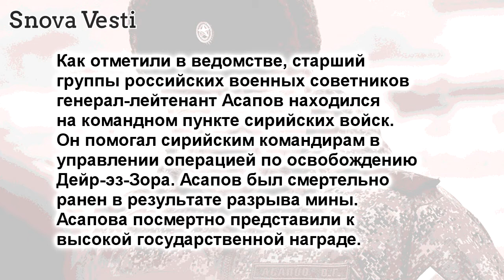Российский генерал погиб в Сирии в результате минометного обстрела ИГ‍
Российский генерал погиб в Сирии
в результате минометного обстрела ИГ‍

Генерал-лейтенант Валерий Асапов
погиб под Дейр-эз-Зором в Сирии в
результате минометного обстрела со
стороны террористов "Исламского
государства" (ИГ, организация
запрещена в РФ). Об этом сообщили
в Минобороны РФ.

Как отметили в ведомстве, старший
группы российских военных советников
генерал-лейтенант Асапов находился
на командном пункте сирийских войск.
Он помогал сирийским командирам в
управлении операцией по освобождению
Дейр эз-Зора. Асапов был смертельно
ранен в результате разрыва мины.
Асапова посмертно представили к
высокой государственной награде.